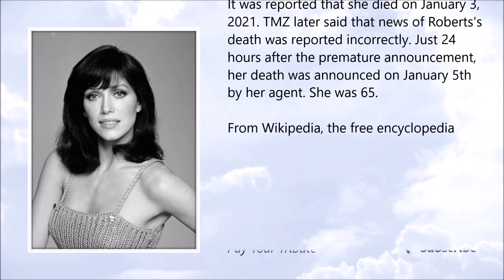Tanya Roberts ● A Simple Tribute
Tanya Roberts (October 1955 – January 2021)